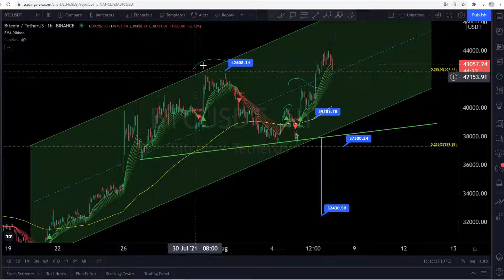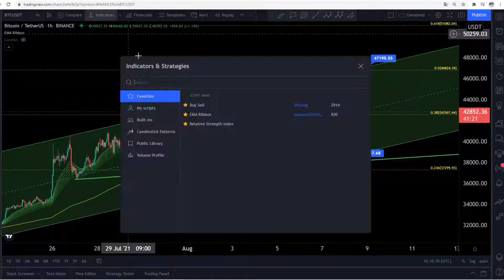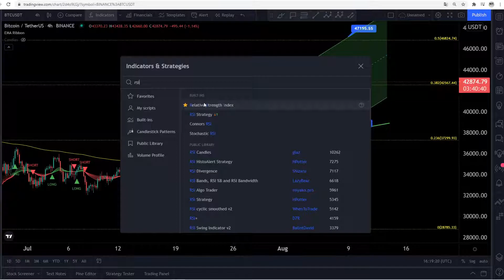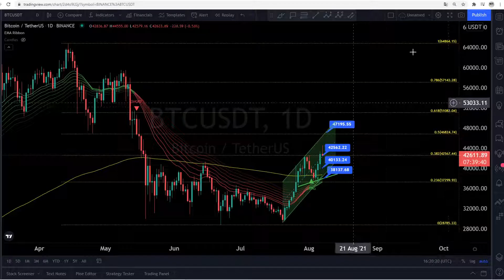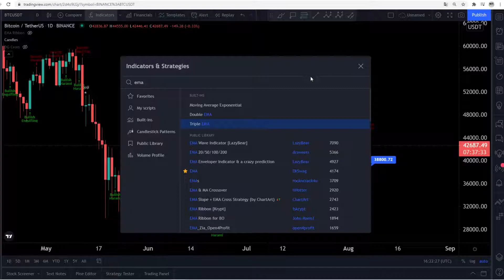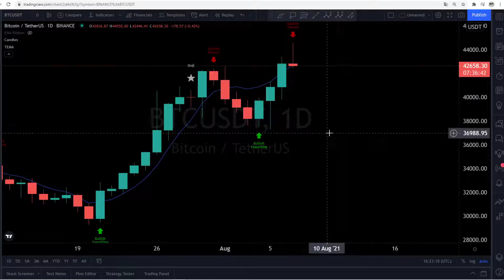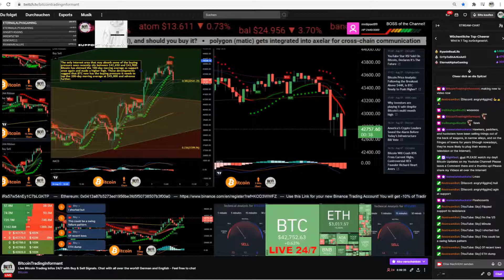Bitcoin Bearish Harami !? - Deutsch